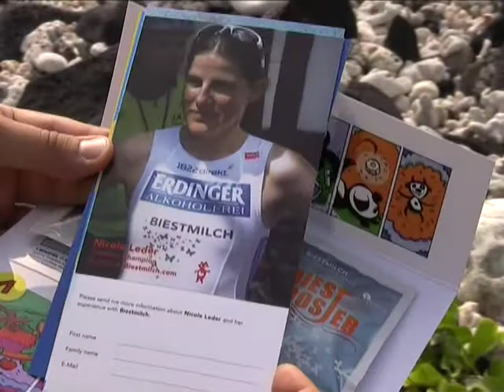Biest Booster Jacket, part 4, Nicole Leder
Since 2002 Nicole is part of our team. She became a close friend. She is one of the most popular triathletes in Germany and a convinced biestmilch user.